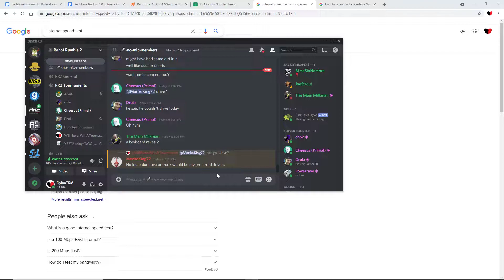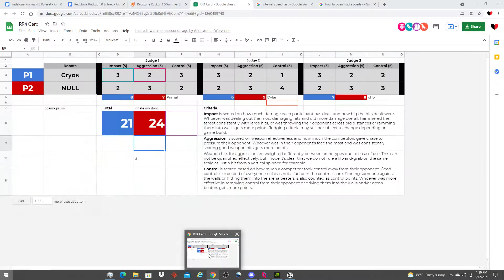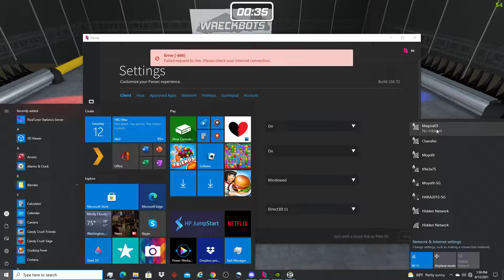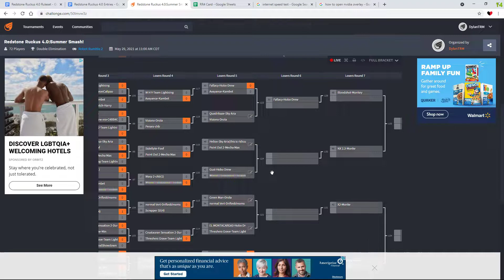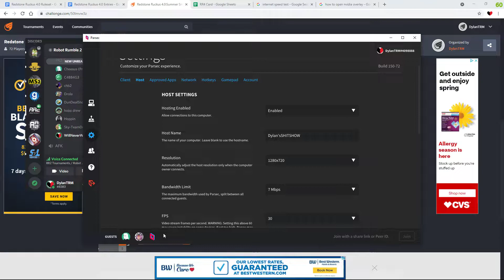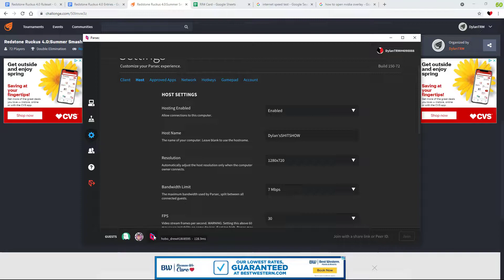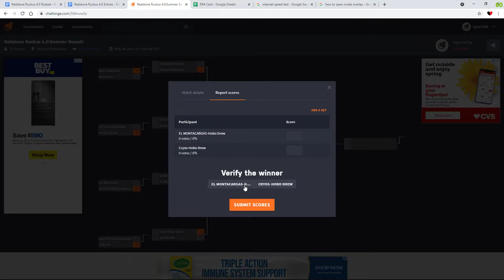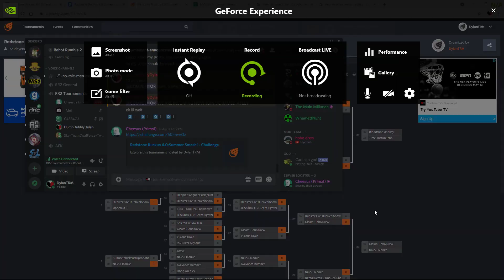Redstone Ruckus Part 3(Final Part)